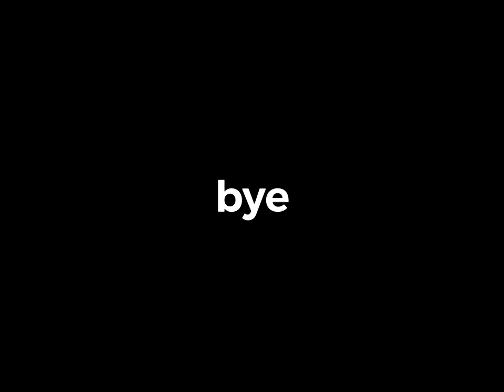I saw a scammer